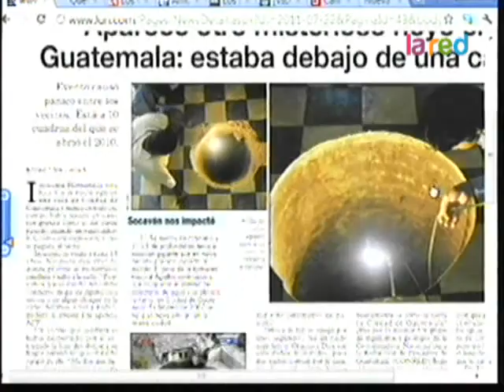Aparece otro misterioso hoyo en Guatemala estaba debajo de una cama 480p